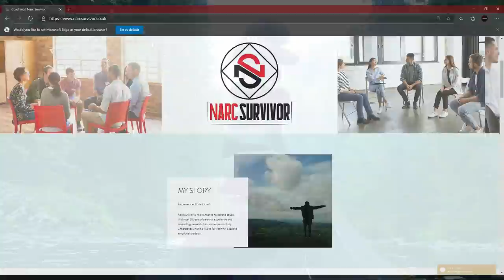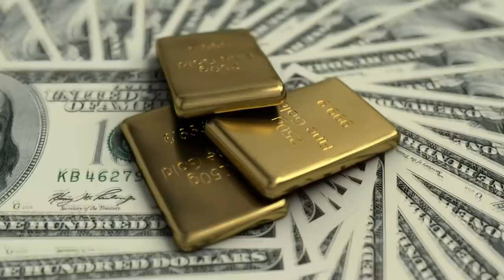This Is When The Narcissist Comes Back